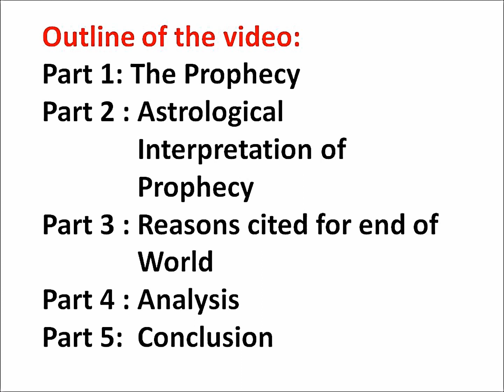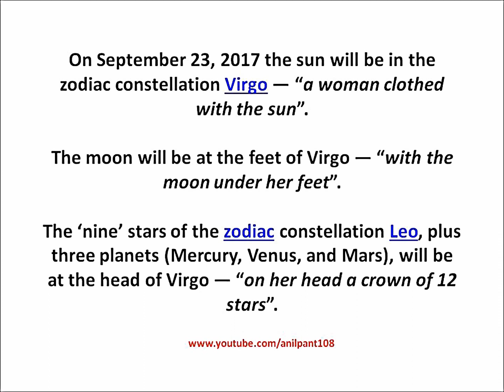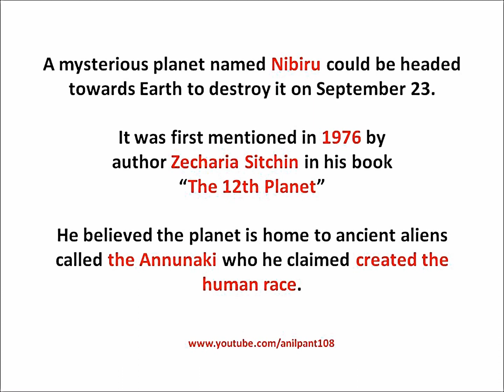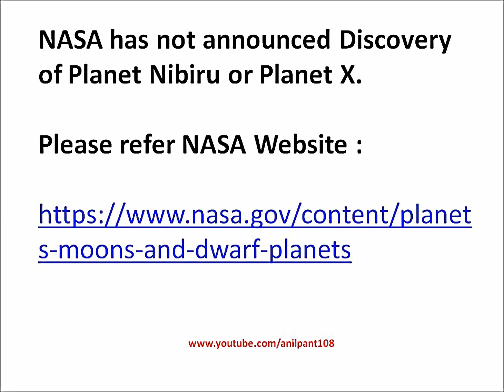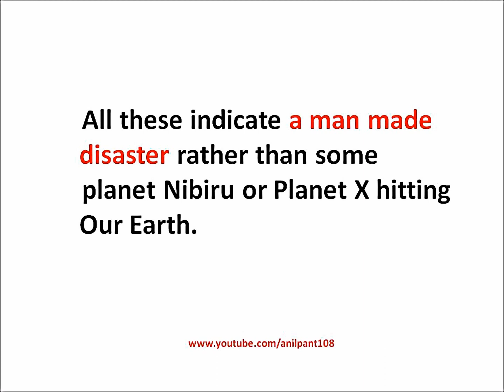Predictions about the End of World 🌐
From time to time, sensational claims hit the media that the world will end because of some supposed Prophecy/coming event.
Watch this Video to find out end of the world.

end of world hollywood full action adventure movie in hindi dubbed hd new hindi movies,
end of world horn,
end of world heavyweight championship,
end of world hawaii,
end of world hollywood full action adventure movie in hindi,
2012 end of world news,
end of world tsunami,